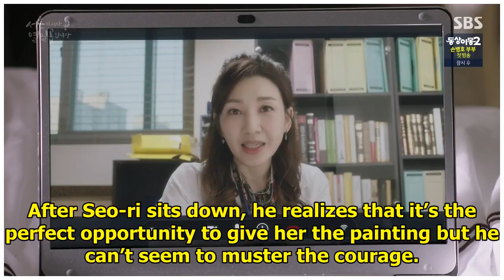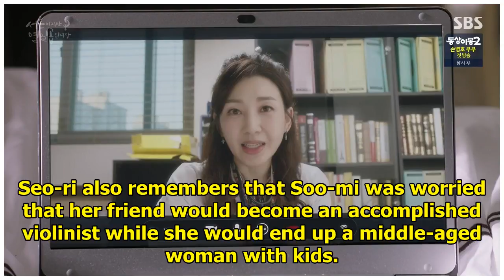Thirty But Seventeen: Episodes 1-2 » Dramabeans Korean drama recaps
Thirty But Seventeen pairs a modern-day Sleeping Beauty with a not-so-handsome prince — in fact he’s...